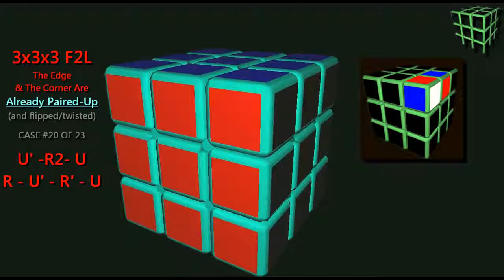Armando el Cubo de Rubik 3x3x3 #22 | El Friki de los Cubos